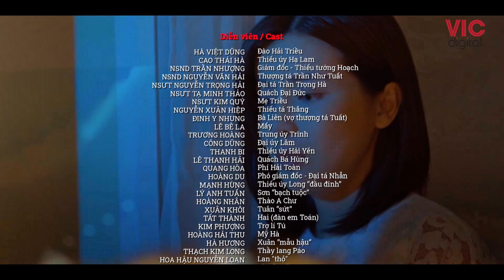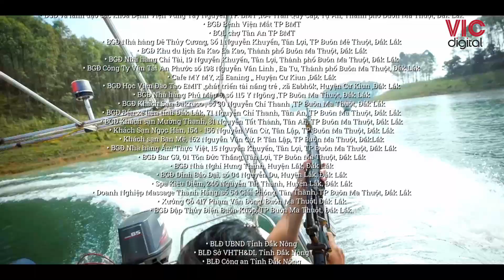Preview phim Bão Ngầm Tập 30 - Dàn dựng cảnh Hải Triều bị bắt -Toàn Khỉ Đốm liệu có mắc bẫy?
baongam bãongầm phimbaongam Preview phim Bão Ngầm Tập 30 - Dàn dựng cảnh Hải Triều bị bắt -Toàn Khỉ Đốm liệu có mắc bẫy?